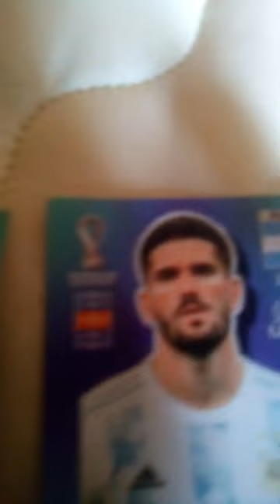nampalys mendy ou Rodrigo de paul